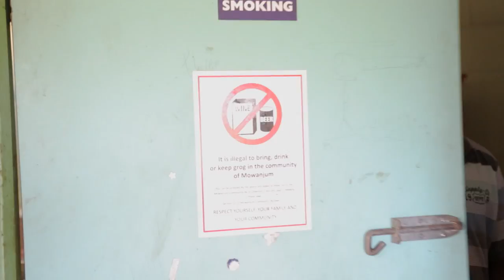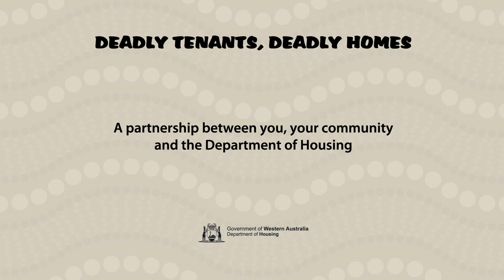Your rent is changing - English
If you live in a new or refurbished home in a remote Aboriginal community, changes will soon be happening to your rent.